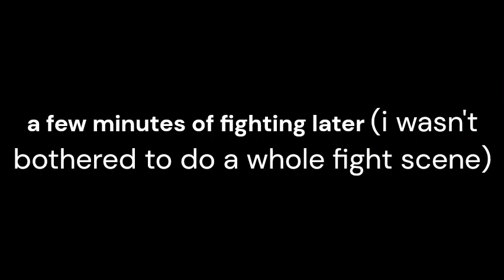Mlp Equestria girls: the origins of Oliver (part 3) (gacha club)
(here it is, it's finally here)